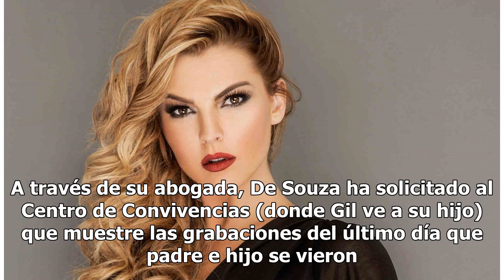Marjorie de Souza acusa a Julián Gil de enfermar a su hijo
Los abogados de Marjorie De Souza aseguran que Julián Gil le dio a su hijo Matías algún alimento que hizo que el pequeño enfermara. A través de su abogada, De Souza ha solicitado al Centro de Convivencias (donde Gil ve a su hijo) que muestre las grabaciones del último día que padre e hijo se vieron.